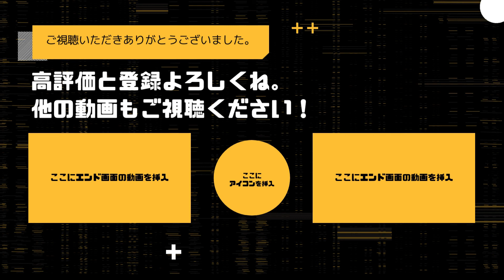【鬼滅の刃】アニメクイズ 刀匠は誰？ 刀鍛冶の里編８20問Demon Slayer 漫画 Demon Slayer Mugen train Kimetu no Yaiba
刀鍛冶の里編。刀匠当て。

他の鬼滅の刃クイズはこちら↓
【関連サイト】
【鬼滅の刃】アニメクイズ 　誰の目？全84問　鬼滅の目力はヤベー　無限列車大ヒット　Demon Slayer　Kimetsu no Yaiba　漫画　Anime quiz　少年ジャンプ

【鬼滅の刃】アニメクイズ 　誰の髪型？全81キャラ　鬼滅ヘアカタログ　無限列車大ヒット　Demon Slayer　Kimetsu no Yaiba　漫画　Anime quiz　少年ジャンプ

【大流行】鬼滅の刃3000円お楽しみ袋買ったら中身はいったい何が出るの！？【無限列車】

鬼滅の刃
鬼滅の刃 遊郭編
鬼滅の刃 無限列車
鬼滅の刃アニメ
鬼滅の刃 柱
鬼滅の刃 キャラ
鬼滅の刃 ゲーム
鬼滅の刃 声優
鬼滅の刃 漫画
鬼滅の刃　刀鍛冶の里
鬼滅の刃　最終回

鬼滅の刃 _
鬼滅の刃 遊郭編
鬼滅の刃アニメ
鬼滅の刃 2期
鬼滅の刃 柱
鬼滅の刃 キャラ
鬼滅の刃 ゲーム
鬼滅の刃 声優
鬼滅の刃 映画
鬼滅の刃 漫画
Demon Slayer